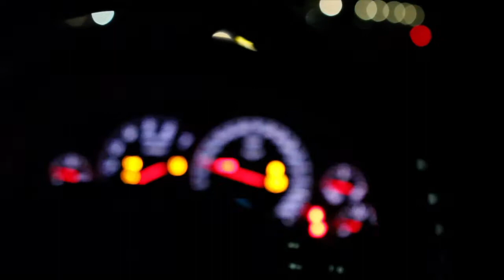Spring Mountain Motorsports Ranch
Corvette Driving Schools at Spring Mountain Motorsports Ranch.